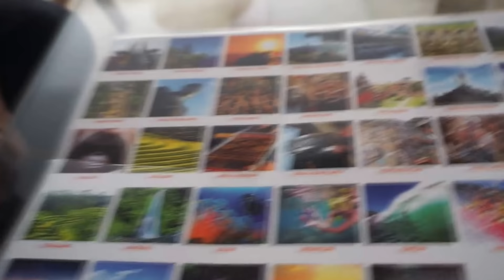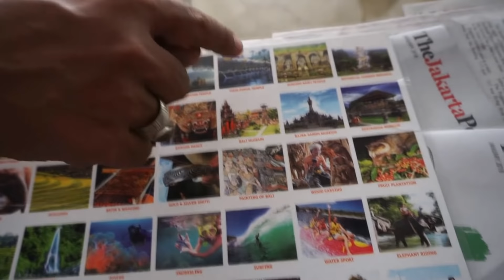แบกเป้อินโดฯ 1/27 : ออกเดินทางสู่บาหลี กินอาหารบาหลี (Backpack to BALI Indonesia)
ออกเดินทางสู่บาหลี กินอาหารบาหลี (Backpack to BALI Indonesia)